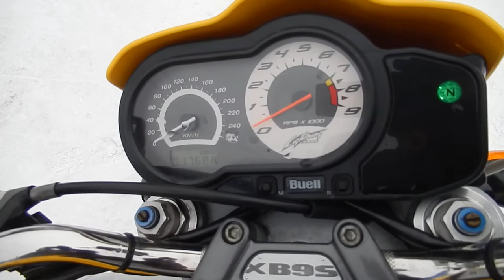No B7662 BUELL XB9S LIGHTNING video